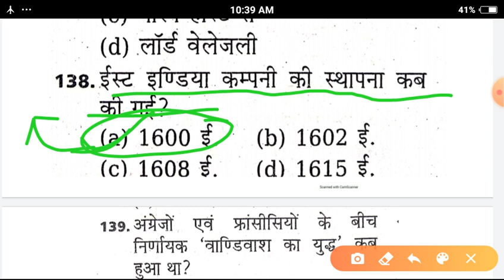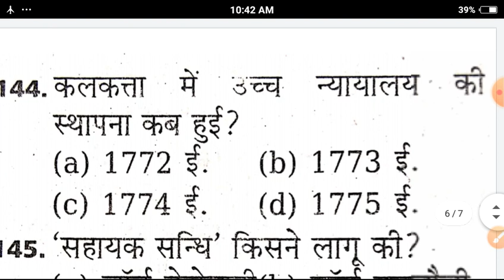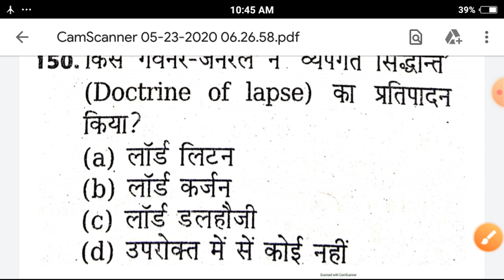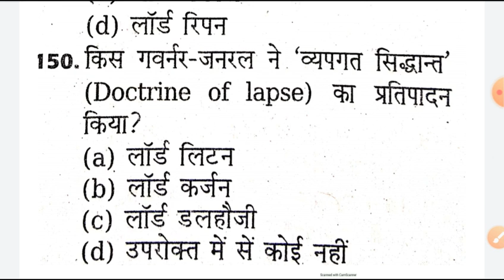MOST IMPORTANT QUESTIONS OF GK FOR BIHAR ITI+POLYTECHNIC(PM)-2020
Hello friends
If you have any problems then you can comment on my videos. ok thanks

Telligram channel link-TVL ALL ENTRENCE EXAM(🙈🙉🙊OK)
All exam